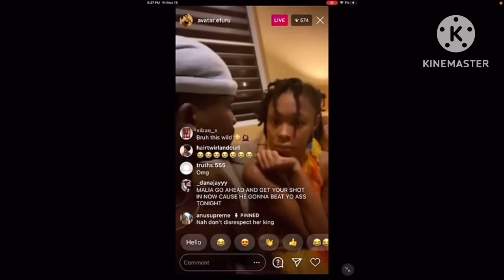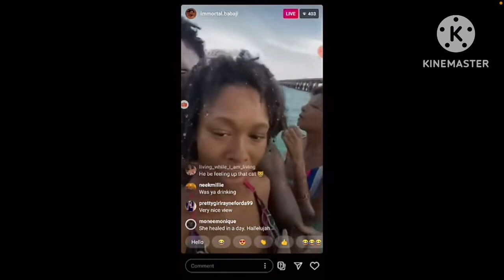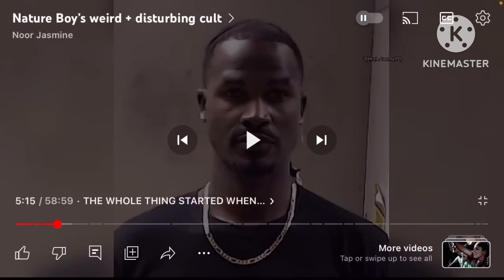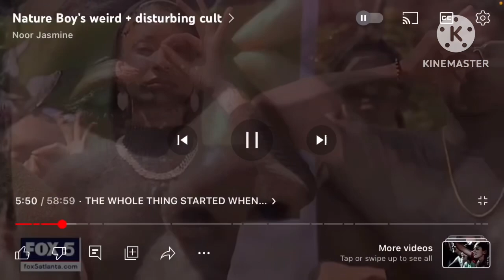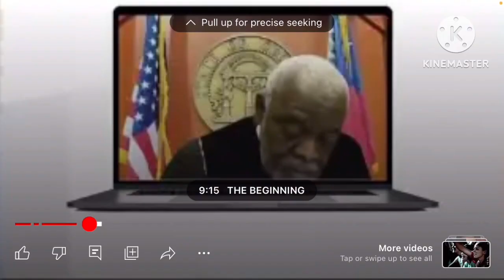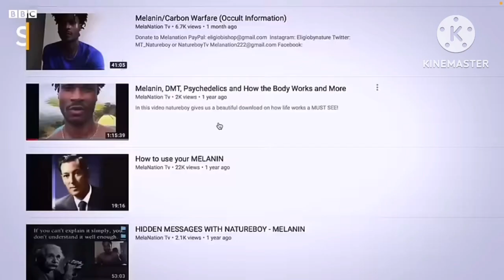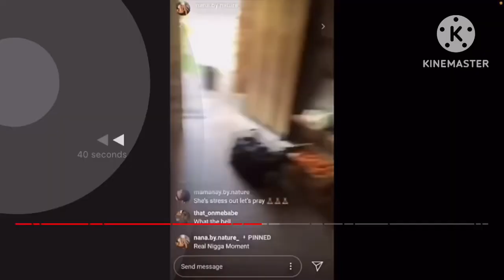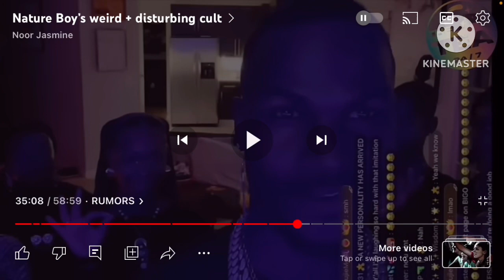Believe not Every Spirit👀 Beware of FALSE TEACHERS! These guys Crashed out for Rejecting YAHAWASHI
& HERE …